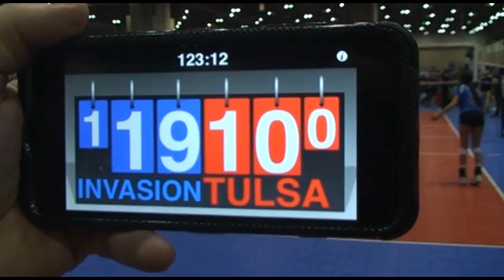Brooke Reed Volleyball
Volleyball Clips